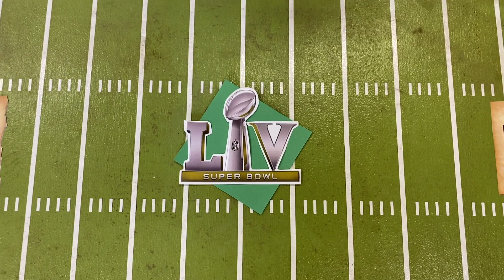Pig Skin Classic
Check out PIGdictions from Heritage Farmstead Museum's Dolly, Hank and Hamlet. The PIGSKIN Classic is a annual tradition at the Farm.